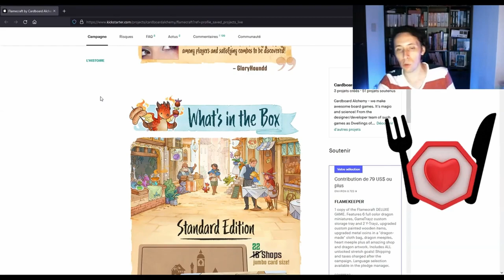LE TRIBUNAL DES YOUTUBERS - Avec les Ludovores [Autour du Jeu - Épisode 7]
Un grand merci à mes invités, dont je vous recommande la chaîne :  @lesludovores

0:00 Introduction / Sommaire
2:34 Bilan de l'année
9:15 Scarface 1920
18:14 Lands of Galzyr
20:17 Earthborne Rangers
33:49 ISS Vanguard
48:59 La review de la review d'Euthia
1:08:39 La review de la review de Flamecraft
1:20:08 La review de la review de Mythwind